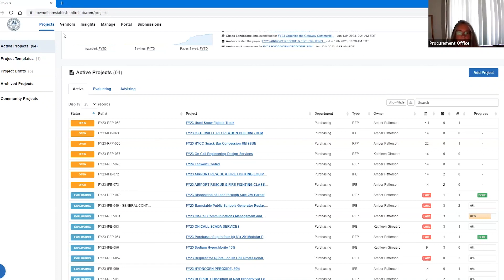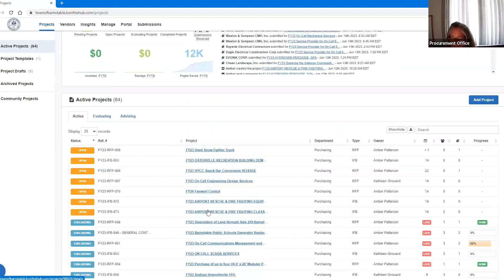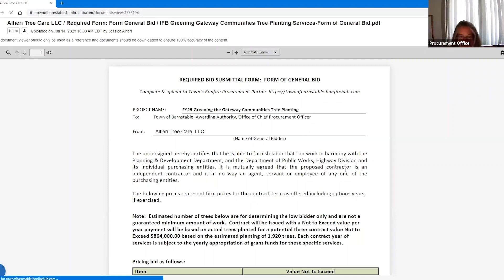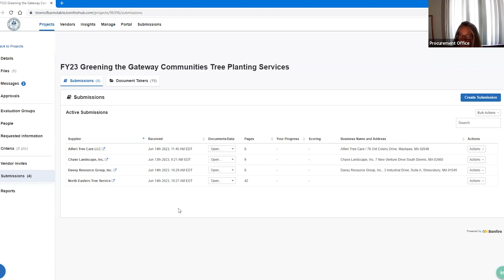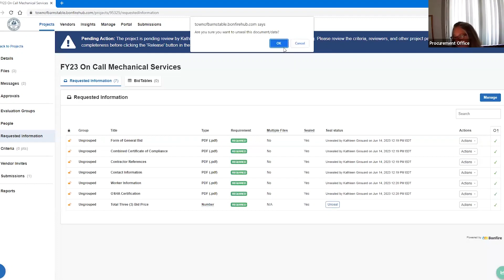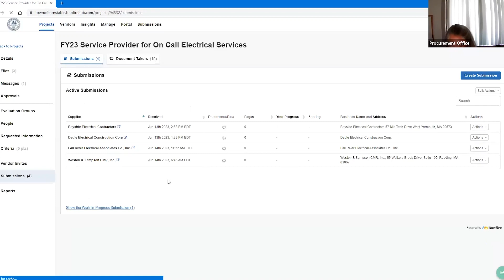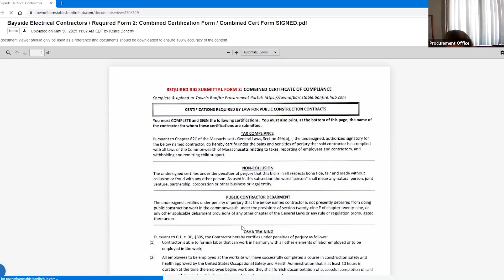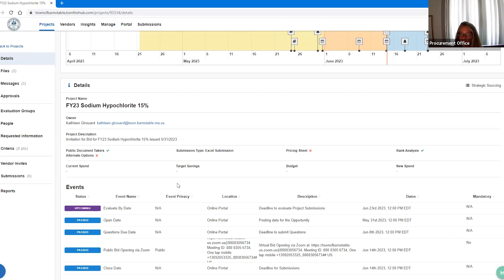Virtual BID Opening 6-14-2023